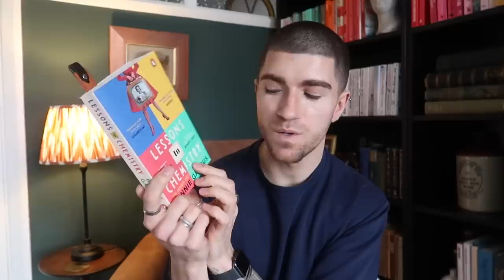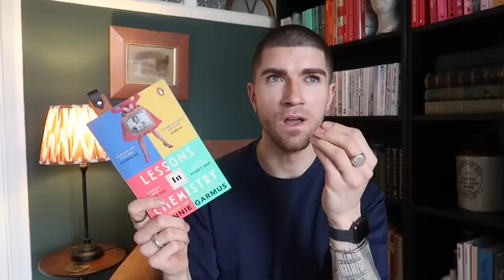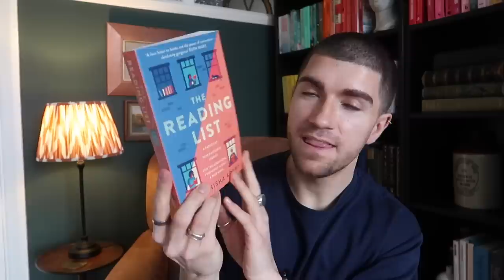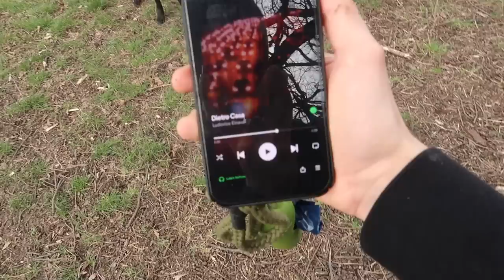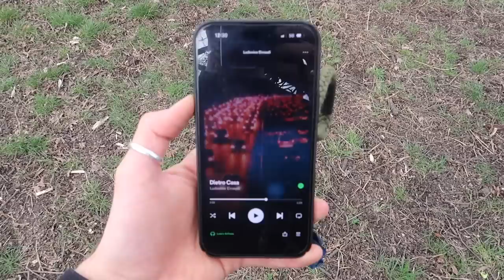COSY DAY AT HOME | FAVOURITE BOOKS, FOOD & TV SHOWS | VLOG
Hey guys!

I hope you are all doing well. I used to film these so much last year and really enjoyed sharing everything I have been loving throughout March.

I have linked everything featured below.

Big love,
Luke x

- Uniqlo cross body bag*
- Sage coffee machine*
- Penhaligons Highgrove Bouquet*
- Creed Aventus Cologne*